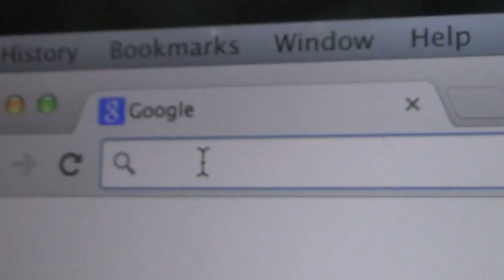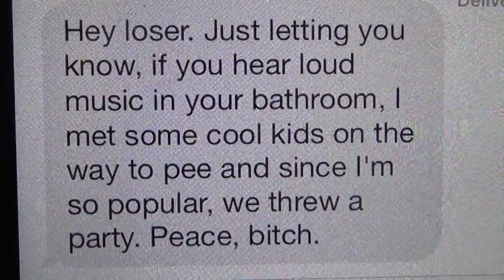HOW TO BE POPULAR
So today I did my very best to replicate a shitty, yet heartfelt 90s sitcom. I hope you enjoy. Popularity is the most important thing in the world, clearly. That's the takeaway of this story. Just kidding. Popularity in high school or college isn't everything, you silly little fools. Remember, there are more important things in life. Like sex, drugs and alcohol. So next time, remember that. Okay, have a good weekend guys! :)